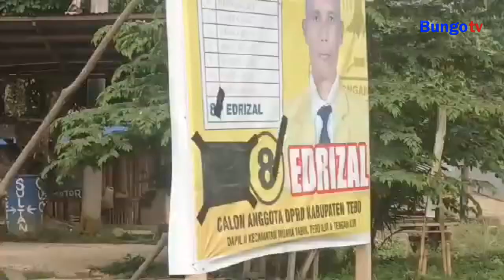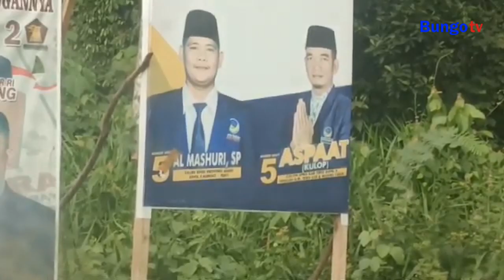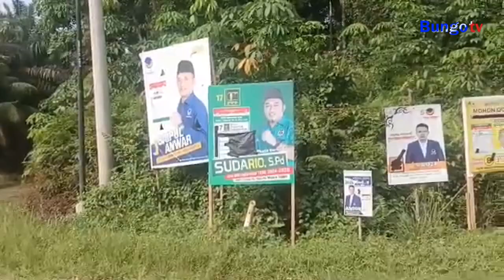KABAR JAMBI - AGAR TIDAK DITERTIBKAN, PARA CALEG SULAP APK JADI APS